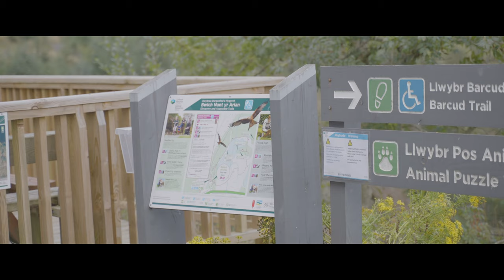Welcome to The National Forest for Wales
Through the National Forest we will restore, enhance and create woodlands and habitats in a connected way across the length and breadth of Wales.